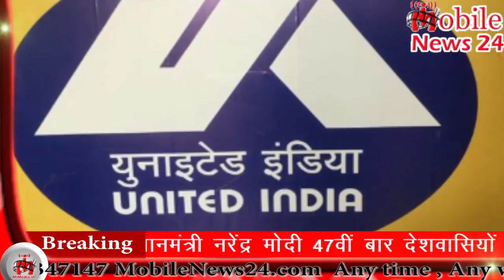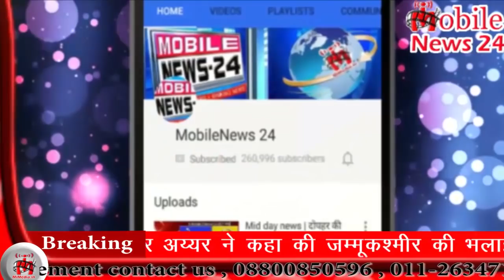दिनभर की बड़ी ख़बरें | Breaking News | Speed News | News headlines | News Bulletin | Mobilenews 24.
Mobilenews 24 is so fast growing web news portal and youtube channel where you can watch and read all the breaking news headlines such as national, international, sports, special news, business, education Literature, health, technology, government and public sector related latest news updates. Just type mobilenews 24 on YouTube to watch news on mobile and get all the information from buzz city and international.